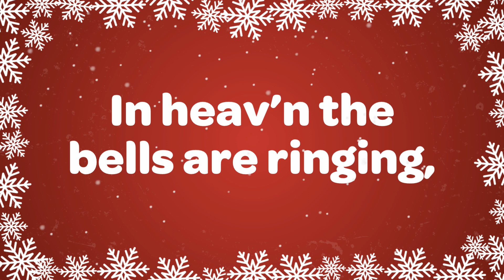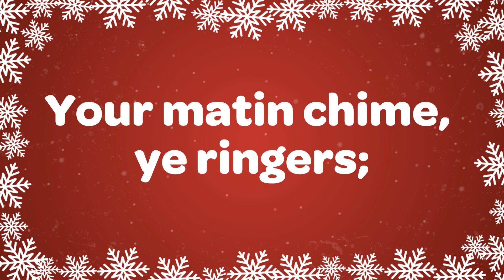Ding Dong Merrily on High Christmas Carol with Lyrics 🔔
Ding Dong Merrily on High Christmas carol with lyrics. This Christmas song is sung beautifully by our Love to Sing choir. Great for concerts, performances,  choirs, church and filling your home with the joy of Christmas. We really appreciate you being part of our Christmas family

Lyrics:
Ding dong! Merrily on high
In heav’n the bells are ringing
Ding dong! Verily the sky
Is riv’n with angel singing

E’en so here below, below
Let steeple bells be swungen
And io, io, io!
By priest and people sungen

Pray you, dutifully prime
Your matin chime, ye ringers
May you beautifully rime
Your evetime song, ye singers